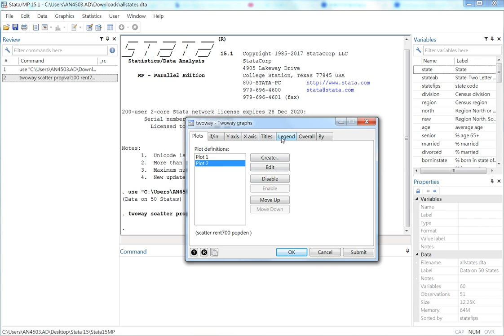Twoway scatter 2 variables column 1